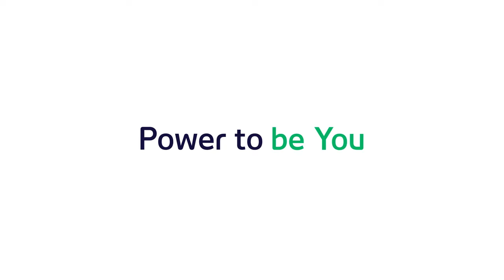Find your independence with the I-Series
Delaina uses the Partner Window on her I-Series from Tobii Dynavox to ask questions, communicate with friends and staff, and pick out precisely what she wants. The I-Series didn't give Delaina her sense of style; it just gave her a voice.